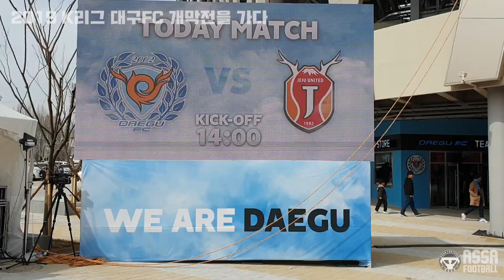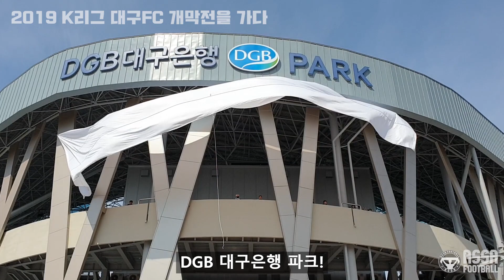대구FC 새 홈구장 DGB대구은행파크 개장 경기! K리그1 대구 vs 제주 경기 현장 스케치! 드론까지 등장!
🏃‍♂️아싸풋볼 2019 K리그 직관 현장 스케치🏃‍♀️
✔3월 9일 K리그1 2라운드
🏟 대구 DGB대구은행파크
대구FC 2🆚️0 제주유나이티드.

대구FC 새로운 홈 경기장 DGB대구은행파크 개장 경기!
역시 축구는 축구 전용 경기장에서 많은 관중들 앞에서 해야함😏

DGB대구은행파크를 찍은 드론 촬영 영상까지 넣었습니다!
정말 힘들게 구했습니다!

암튼 이번 시즌 대구 진심 무섭네요.
새로운 멋진 홈 구장도 갖게 되었으니 리그, ACL 모두 화이팅!

직관은 언제나 아싸풋볼과 함께😉